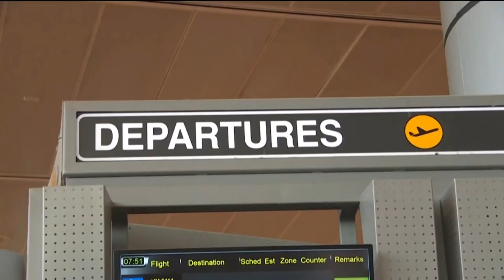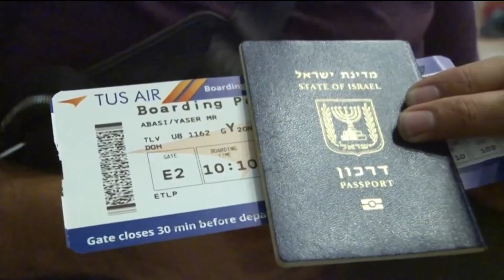La Copa Mundial 2022 ha sido una oportunidad para el acercamiento entre Israel y Qatar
El Mundial logró el primer vuelo de pasajeros israelíes y palestinos, aficionados al fútbol, desde Tel Aviv a Doha.